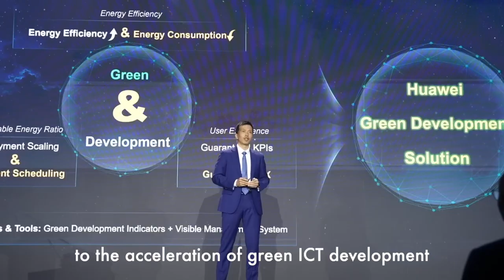Mobile World Congress Barcelona 2023, Chinese Tech Giant Huawei Highlights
During Mobile World Congress Barcelona 2023, I visited the biggest booth of the event, belonging to Chinese Tech Giant Huawei.

Under the theme “GUIDE to the intelligent world,” Huawei showcased its latest products and solutions.

My top highlights include:

- Huawei's Emergency Management Solution
- The 5.5G Era
- Data Storage
- GUIDE Business blueprint